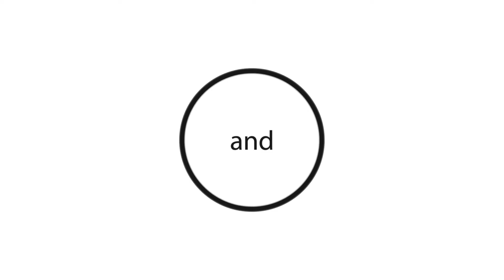BlackOpps-TV Episode #1 September 3, 2021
News, Music, Entertainment Events and More.